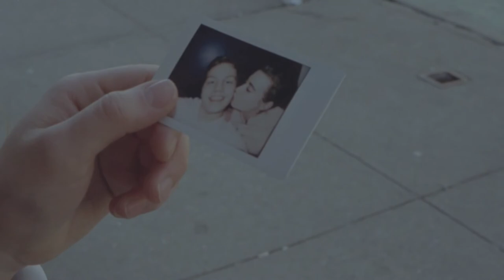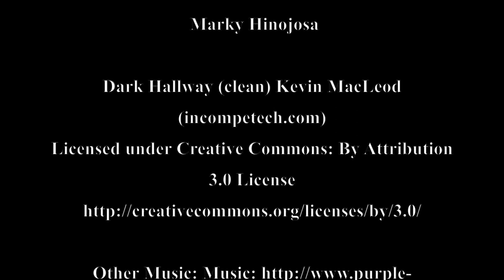A Trick of the Light - A Short Film by Sarah Baker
Hi guys! This is my first short film, it was shot on a 16 mm ARRI SB and it was made for a class. Hope you like it!